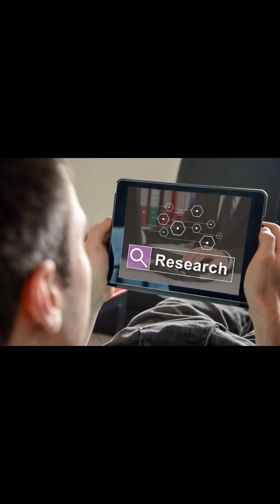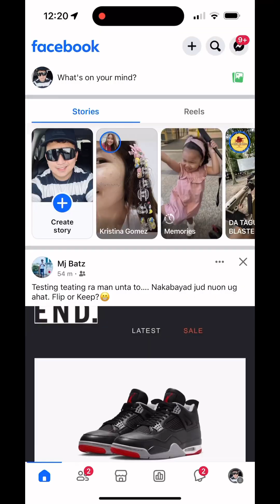9 to 5 adventure across borders. Isa sa mga gipasalamatan nako sa akoang younger self.